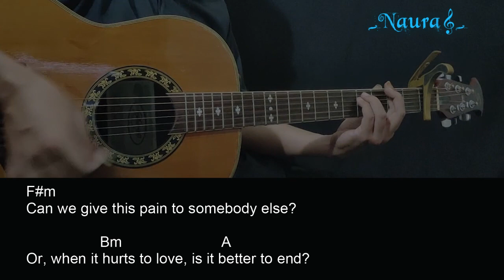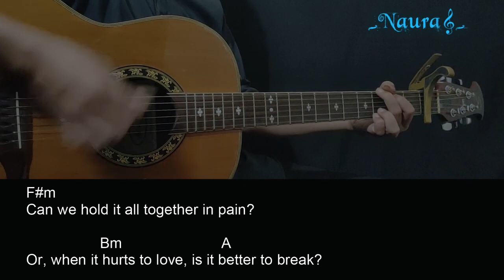Cian Ducrot - Here It Is Guitar Chords Lyrics